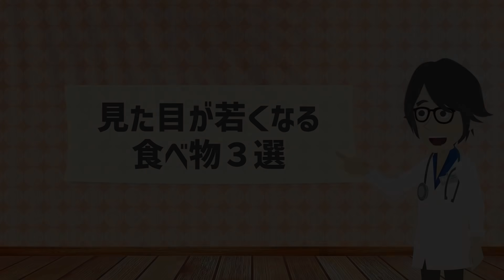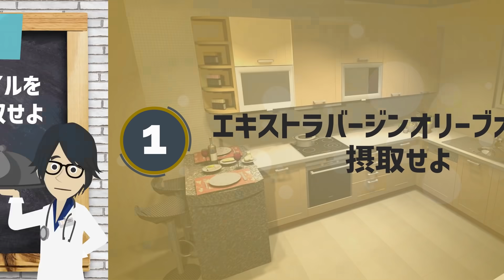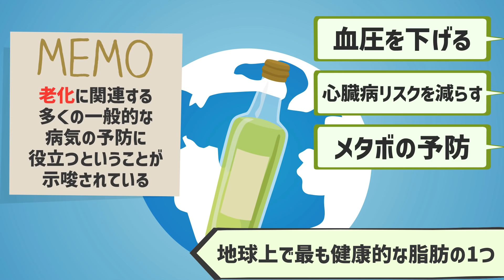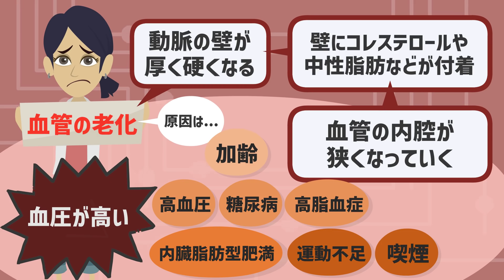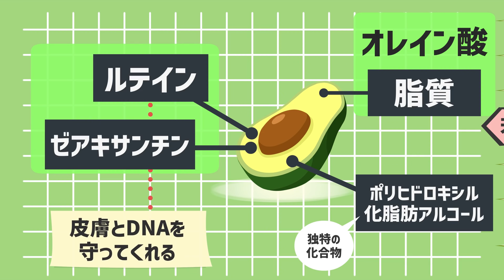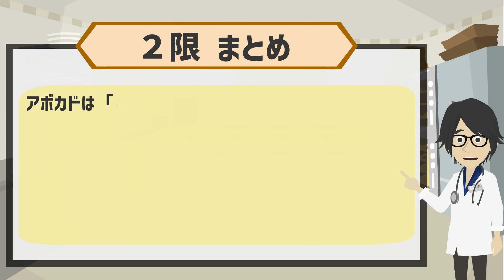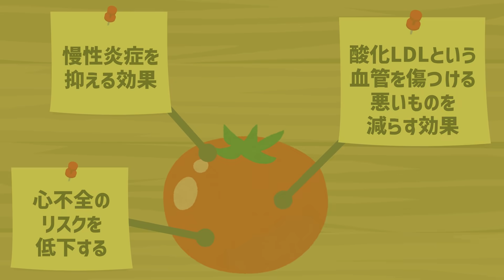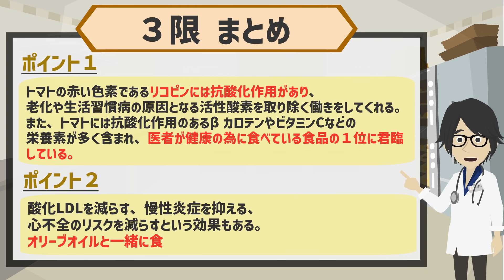【論文解説】「絶対に食べるべき！見た目が若くなる食べ物３選」を世界一分かりやすく要約してみた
1日5冊ほどの読書を5年以上続けている、心底本を愛するオタク。